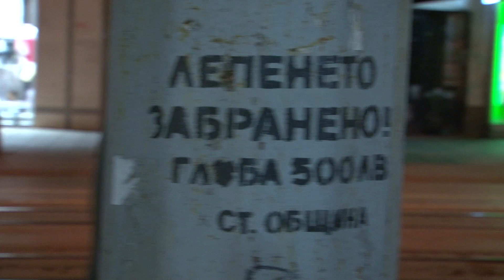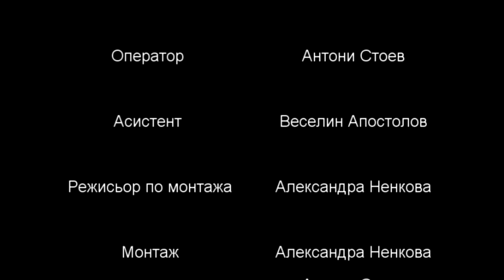Nightime Sofia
The "Sofia by night" task for NATFA (cinematography in the documentary film) music: Baba Zula - Cöl Aslanlari